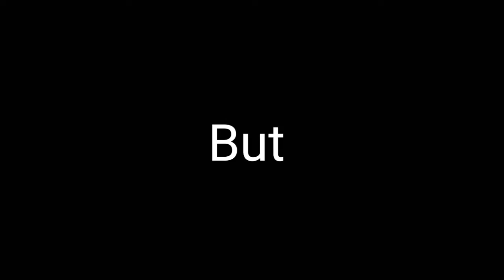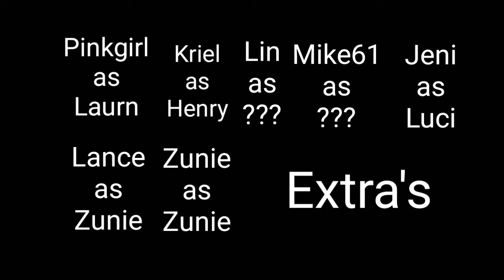Zunie season/Ep2 the final/Once I Left my family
Is it sad Zunie die